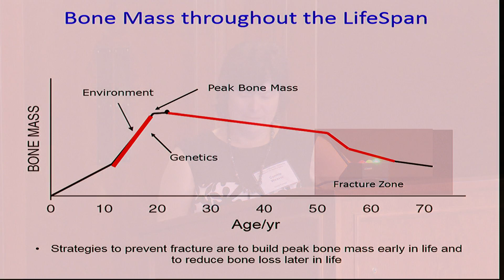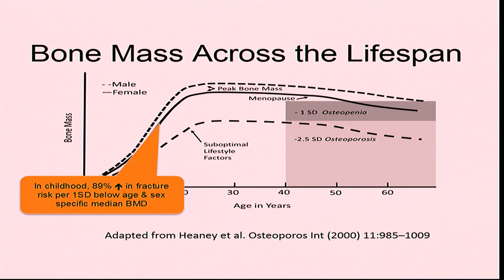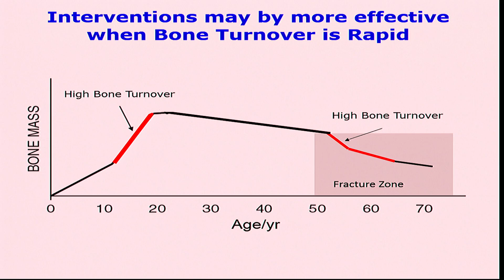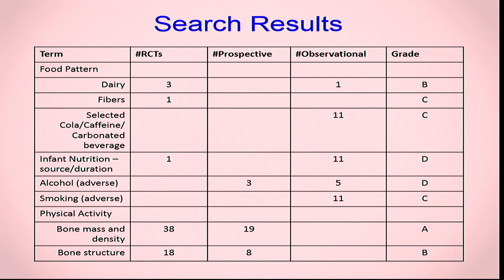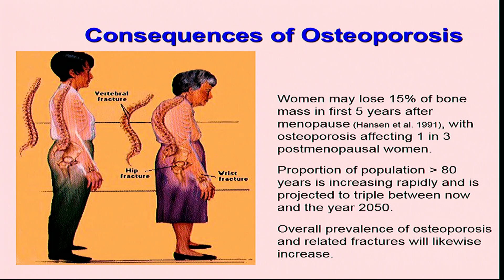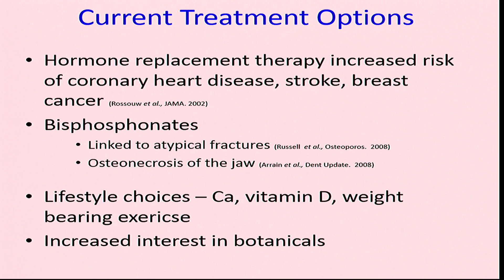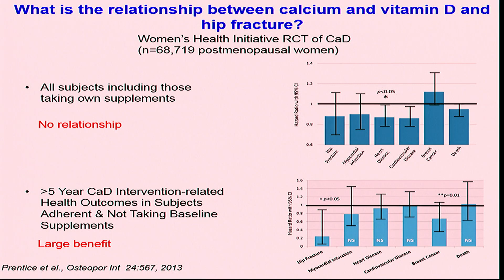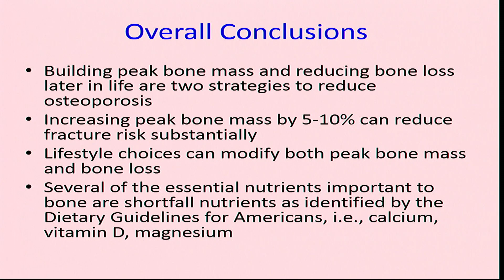9/13/16 Session 3: Weaver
SESSION 3: Changes in Organ Systems Over the Lifespan

Skeletal Systems
Connie Weaver, Purdue University